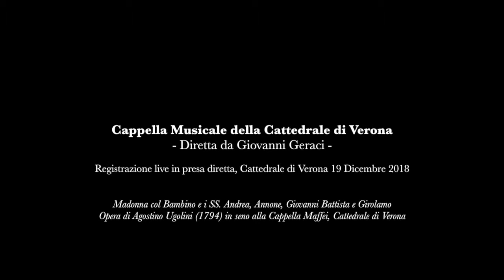Ave Maria di Zoltan Kodaly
Mottetto a 3 voci pari eseguito dalla Cappella Musicale della Cattedrale di Verona diretta dal m° Giovanni Geraci.
Registrazione live in presa diretta.
Cattedrale di Verona 19 dicembre 2018.

Madonna col Bambino e i SS. Giovanni, Annone, Andrea e Girolamo.
Opera di Agostino Ugolini (1794) in seno alla Cappella Maffei, Cattedrale di Verona